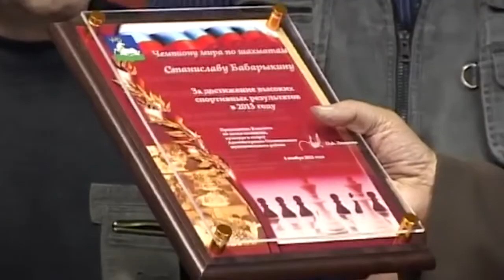Выдающийся одинцовец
Чемпион Мира среди всех категорий шахматистов с ограничениями, победитель всемирных игр, второй призёр онлайн-паралимпиады ФИДЕ, пятикратный чемпион России Стас Бабарыкин – стал героем нашего репортажа.